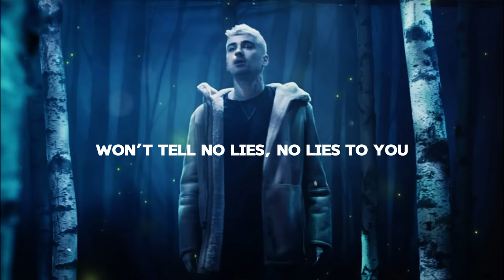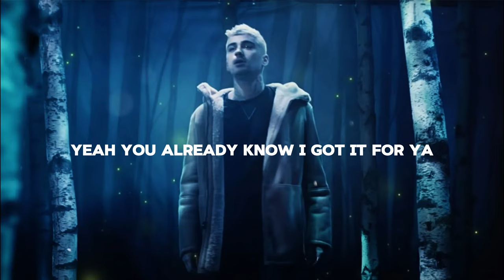ZAYN - Vibez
🎧Put your headphones on to listen in immersive 360 Reality Audio🎧

Director: Ben Mor
Producer: Melissa Llewellyn-Alston
Production Company: London Alley Entertainment Inc.

“Vibez” was mixed with an immersive 360RA experience in mind, use headphones for the full effect.
Stream “Vibez” in full 360 Reality Audio, now available on Tidal, Amazon and Deezer.
*Quantities are limited, while supplies last

Lyrics

And you already know I got it for ya
You know the vibes, know the vibes
Put it on ya
If we’re moving too fast we can slow up
Baby, this far from mediocre no

Here in this room
Imagining things we could do
Won’t tell no lies, no lies to you
I need you here, I need you here
Mind running wild
We touching slow
Just say the word, I’m ready to go
Anticipation plays after 4

Baby I’mma get you right, I will
When I touch you tell me how it feel
Trust me, I’mma make it feel surreal
Baby Mind Of Mine
I’mma do all the things
Type of things that happen in your dreams
Get you right where you need to be
Just don't keep me

If we’re moving too fast, we could slow up
You got the vibes, got the vibes

Yeah you already know I got it for ya
If were moving to fast, we could slow up